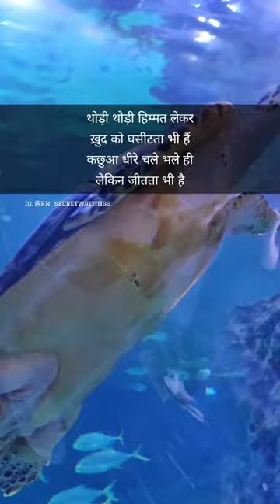writings hindiwritings shayari youtubeshorts youtube edit shorts hindi motivation trending fun